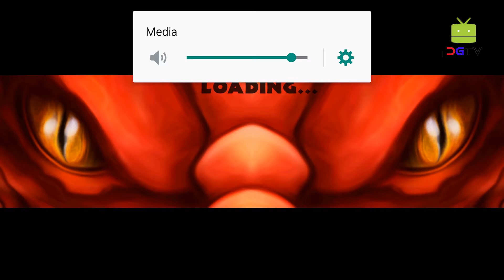Ultimate Dragon Simulator Android Gameplay 1080p [HD]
Rain down fire from above as an all mighty Dragon! Join an age old battle between beast and man as you face off against Orcs, Humans, and legendary monsters from mythology! Recruit, raise, and customize your dragons, destroy castles and villages, collect treasure, and battle for your life against fierce bosses like the undead Bone Dragon!

REALISTIC SIMULATOR
You'll need to maintain your health, hunger, thirst, and energy while ruling over your dragon’s kingdom!

ENDLESS DESTRUCTION
Scorch the earth with your searing flames! Burn down fully destructible villages, outposts, and even entire kingdoms!

DEADLY BOSS BATTLES
Test your skills against FIVE thrilling boss battles! A massive serpent is hiding beneath the sparkling waters of the Sky Islands, the mighty phoenix is said to protect the lava filled caverns of the Lava Land, and other dangers are waiting for you!

ELEMENTAL POWERS
Choose your dragons element as you level up! Three unique elements each with 4 upgradable powers! Become a Fire Dragon and summon flaming meteors from the sky, freeze your enemies in crystal prisons as an Ice Dragon, or vaporize your foes as an all mighty Storm Dragon!

COLLECT TREASURE
You dragons need for gold is never satisfied! Steal gems, jewelry, silver, and gold from your enemies and stock pile it in your lair!

BUILD YOUR BROOD
Dominate other dragons and recruit them to your brood! Customize and play as any Dragon in your brood and create a powerful family of predators!

HATCH DRAGON EGGS
Breed baby whelps that will grow into powerful members of your brood! Care for you eggs while they are hatching and then play as your new baby dragon!

CUSTOMIZE YOUR DRAGONS
Choose your dragon's name, gender, colors, and even add accessories like horns and armor!

LEVEL UP YOUR DRAGONS
Gain experience by defeating dangerous enemies, destroying buildings, and completing missions! Level up your dragons to increase their health and attack damage, earn points to upgrade your dragon’s stats, and increase the size of your brood!

UPGRADEABLE BUFFS
Buff Points can be used to upgrade your Roar and Snarl Buffs, which create temporary Stat Boosting auras around your dragon when active!

RAGDOLL PHYSICS
Your prey now realistically dangles from your claws as you carry them!

Procedural weather system with unique storms, clouds, sunrise, sunset and celestial movement!

Rule over a world so big we created three unique lairs for your dragons to live in!

UNIQUE ENEMIES AND PREY
Hunt down creatures like sheep, goats, wolves, deer, orcs, stone monsters, wyverns, drakes, orcs, knights, archers, guards, and tasty villagers!

Download the Ultimate Dragon Simulator to reign supreme over a world of medieval knights and legendary monsters as an all mighty Dragon!

If you liked living as a Dragon then you'll love our other animal simulators! Download our Ultimate Wolf Simulator and live a wild life in the forest, or turn the Ultimate Lion Simulator and become king of the savannah!